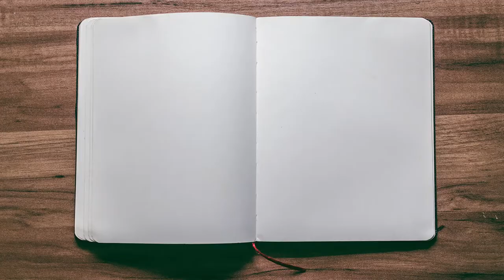Monthly Roundup August 2019